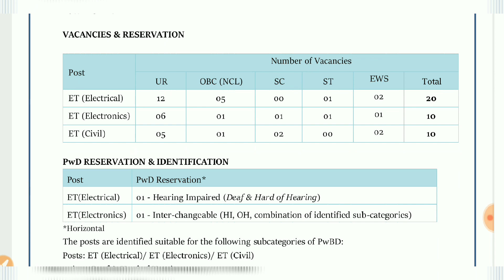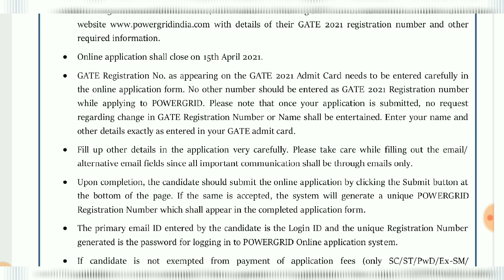Power Grid Recruitment 2021/ Executive Trainee Civil/Electrical/Electronic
full notification